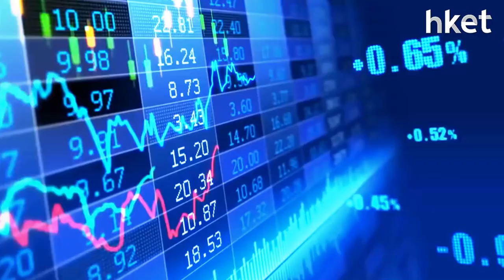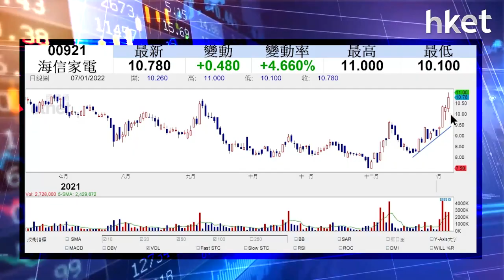【潛力股精選】梁耀康：海信家電（00921）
重溫《ET講股通》梁耀康：內房股浴火重生？